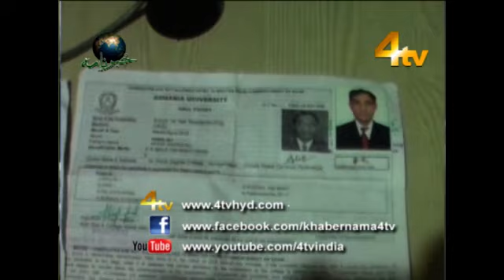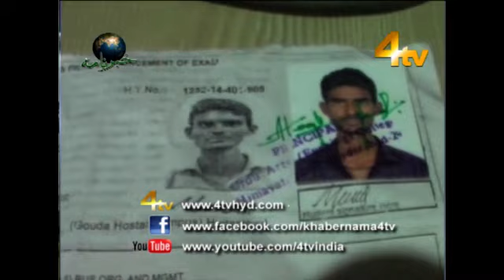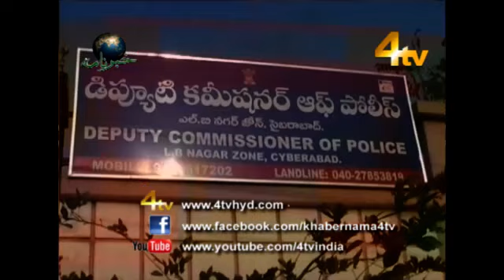4tv Khabernama 09-04-2015